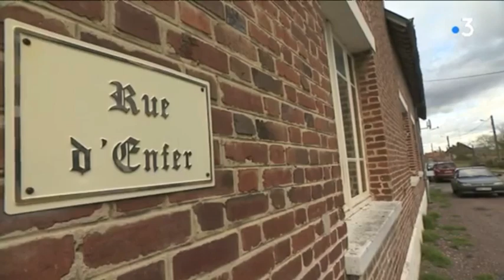"Le diable est dans les détails" (la fabrique maçonnique rue d'enfer)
Des petites mains s'activent à broder et façonner les ornements des initiés francs-maçons... Rue d'Enfer. Ça ne s'invente pas, comme dirait l'autre : le diable est dans les détails. ^^